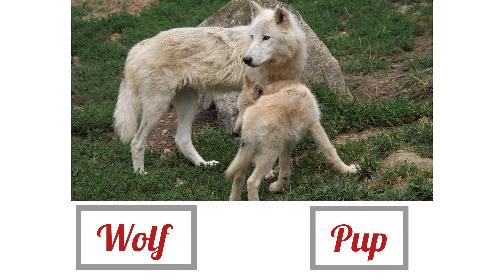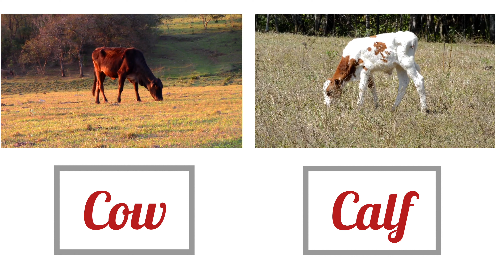Animals and their young ones (@Kids_Blite_Foundation )